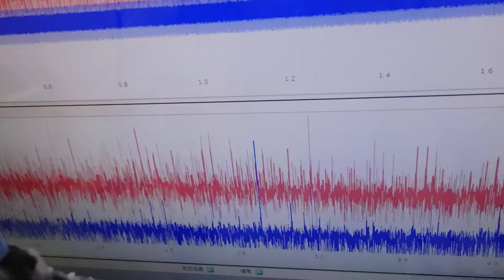メガヘルツの超音波発振制御プローブ ultrasonic-labo